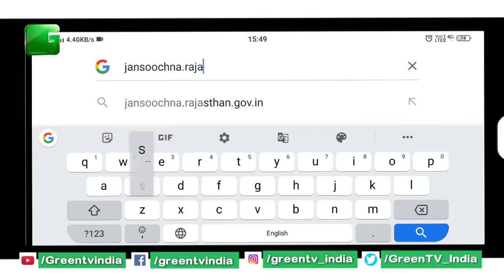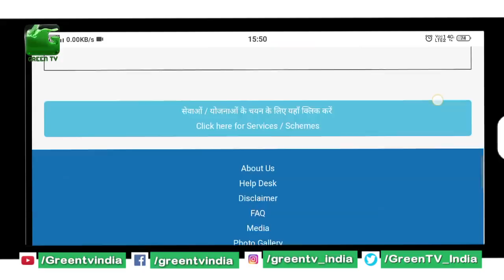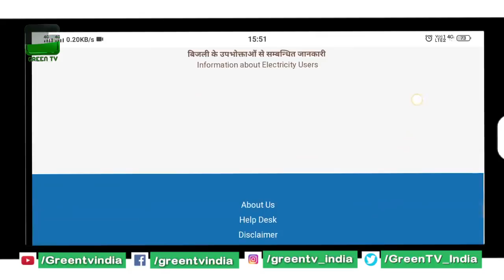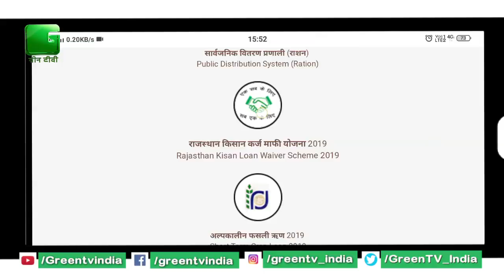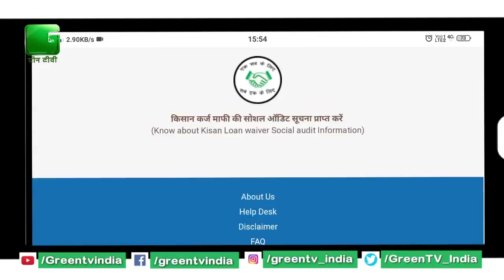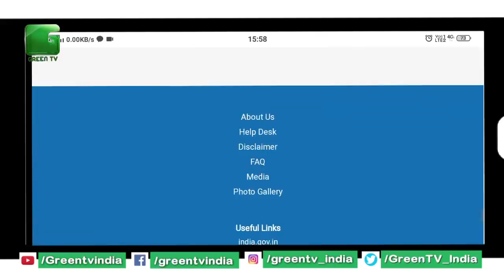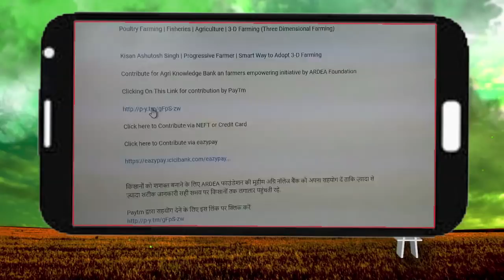Kisan के लिए सहूलियत घर बैठे जानकारी सरकारी योजनाओं की | HiTech हुआ सूचना का अधिकार